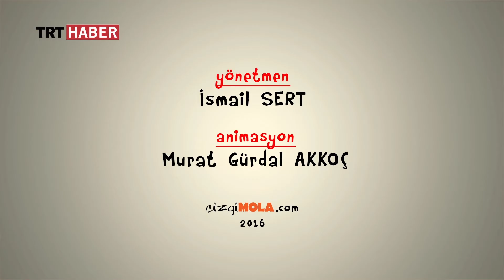405 - Yarın Bayram - 04 Temmuz 2016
Ramazan ayının sonuna geldik. Ramazan boyunca iftar ve sahur için atılan top bugün bayramı müjdelemek için atılıyor.